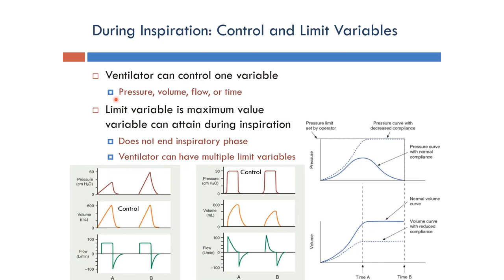Ventilator: During Inspiration: Control and Limit Variables (Arabic Narration)